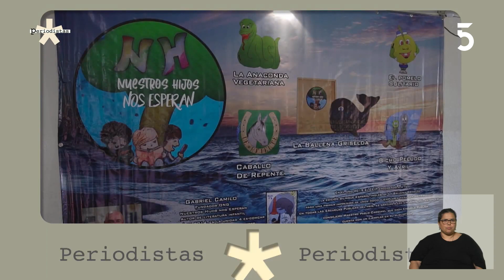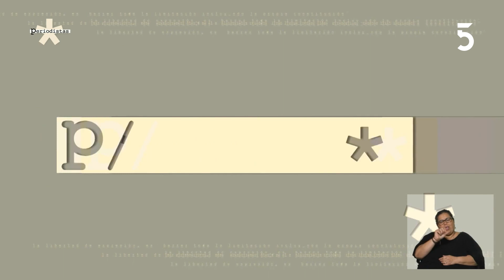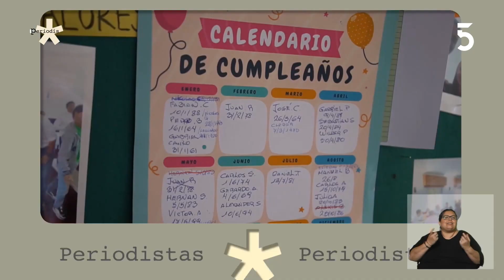Informe, la vida luego del encierro, el ejemplo del hogar Lo de Carlo l 07-11-2023